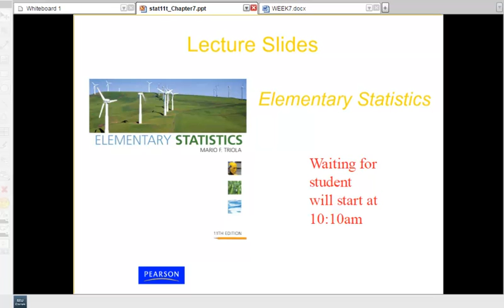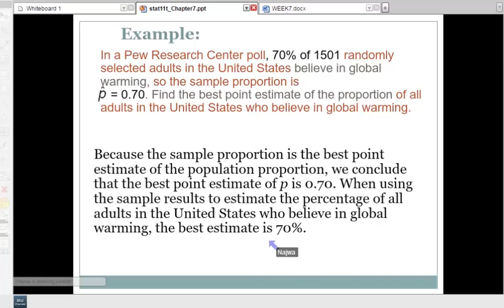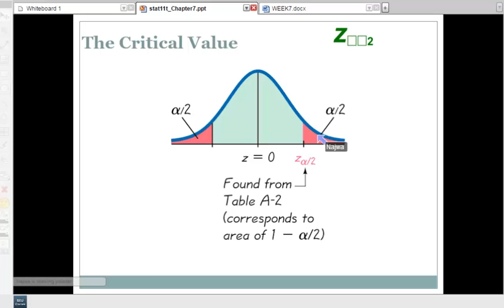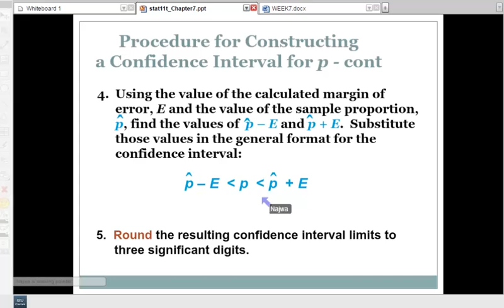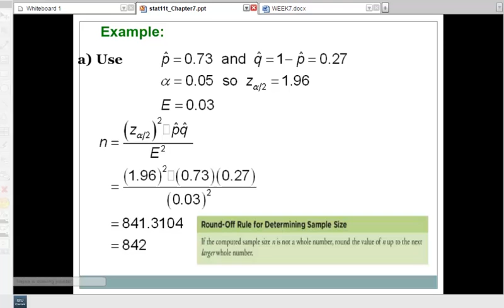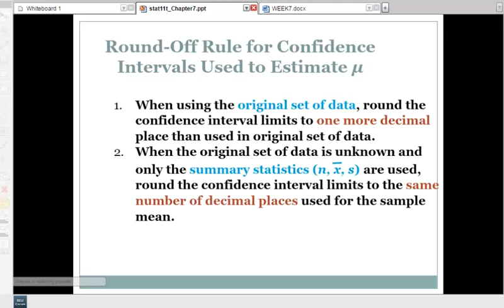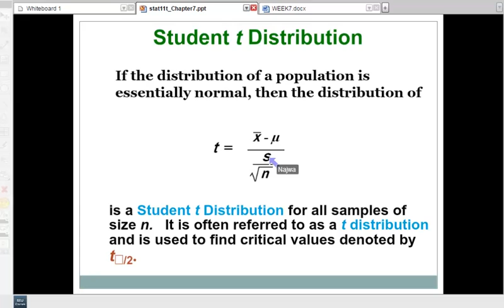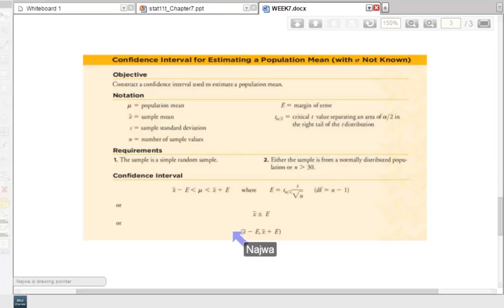STAT101: Statistics ..Ch7.. Najwa Knifati..~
شرح أ.نجوى ..Level 5 .. SEU .. تسجيل هواي دروبي ..~
رابط السلايد :
1)